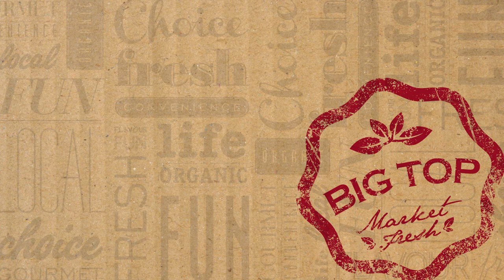Big Top Market Fresh: It's All About Diversity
See what renowned local chef Michael Torchia, has to say about the diversity and culture that Big Top Market Fresh will bring to the Maroochydore region, and the variety and quality of the fresh produce that will inspire locals to create and enjoy their food.